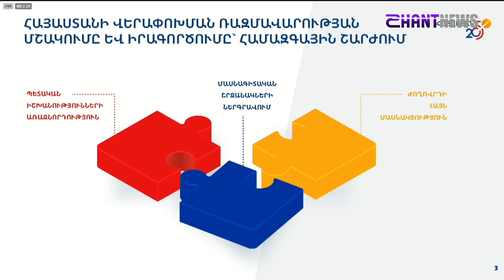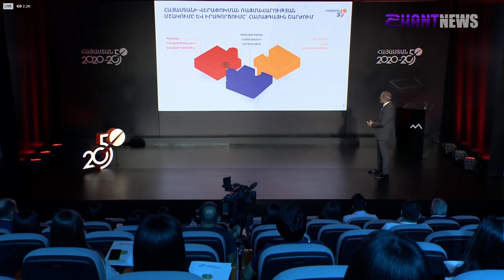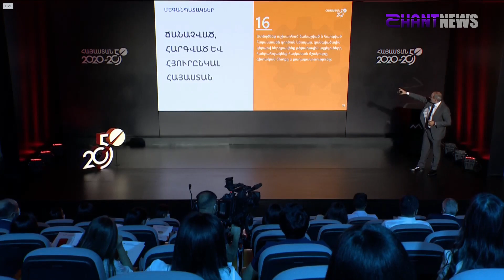Վարչապետը ներկայացնում է Հայաստանի՝ մինչև 2050 թ․ վերափոխման ռազմավարությունը